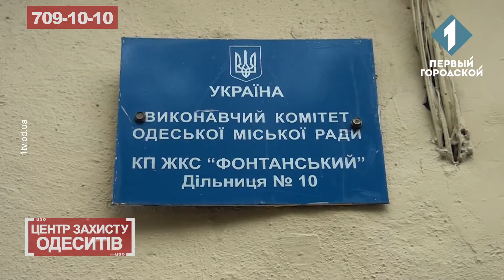ЦЗО 14.11.179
Жити біля одеської музкомедії престижно. Та не для всіх. Ось такий старенький будинок під 10-м номером сховався у дворі на Пентелеймонівській.